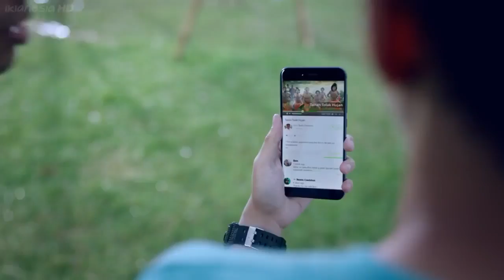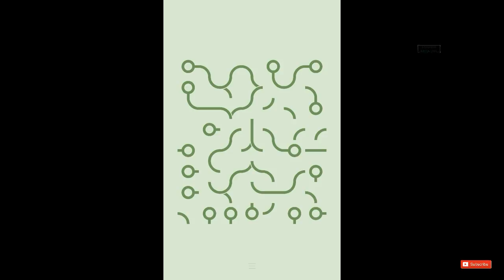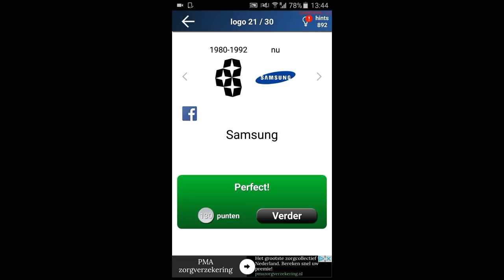5 Game Offline keren ini bisa jadi Alternatif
Video upload kali ini adalah 5 Game offline keren ini bisa jadi Alternatif

   Heyy heyy guys,  Apa yang harus dilakukan jika kuota internet kalian habis. Untuk menjadi mobile gamers kalian mau ngga mau harus mempunyai internet yang memadai. Tapi itu bukan berarti game seru yang ada di smartphone itu harus terhubung terus sama internet. Banyak kok permainan keren yang bisa kalian mainkan secara offline.

Jadi kalian tidak bingung lagi mencari game offline yang seru untuk dimainkan setiap hari atau disaat kuota habis karena Seputarfaktaunik memberikan banyak informasi untuk kalian yang pastinya seru banget guys.

Kami juga menunggu pendapat kalian tentang Game game Offline tersebut Guys.

Kalian juga bisa request dengan cara tulislah request kalian dikolom komentar di bawah ini yaa⬇⬇